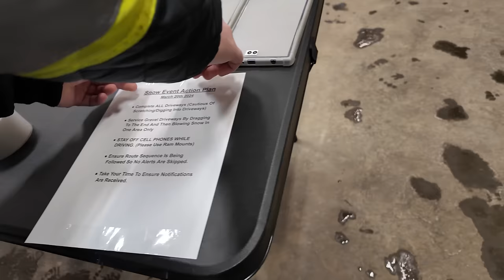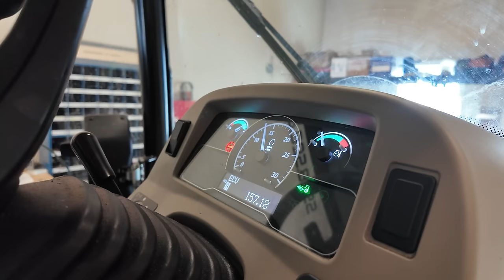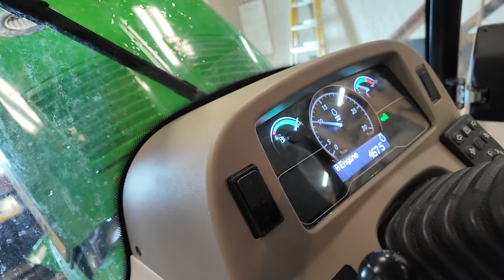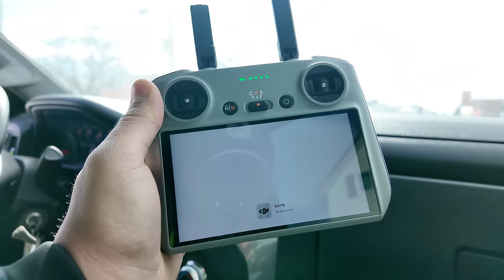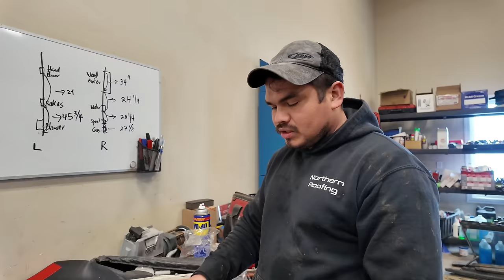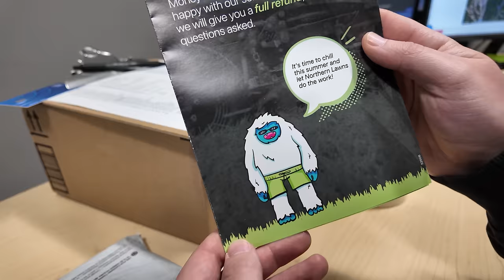Crushing Back-to-Back Snow Events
Join us on Snow Event #19 as we take on the second snow event in a row!

🎧 Listen to my podcast "The Narducci Show" on Apple, Spotify, & YouTube!

Sport Ethnic Trap / Tyrant
Upbeat Country Hip-Hop / Country Boy